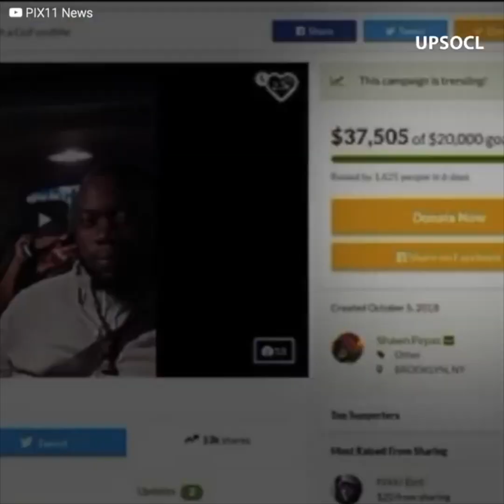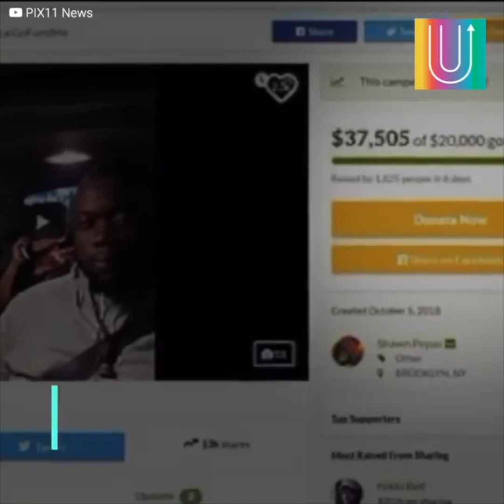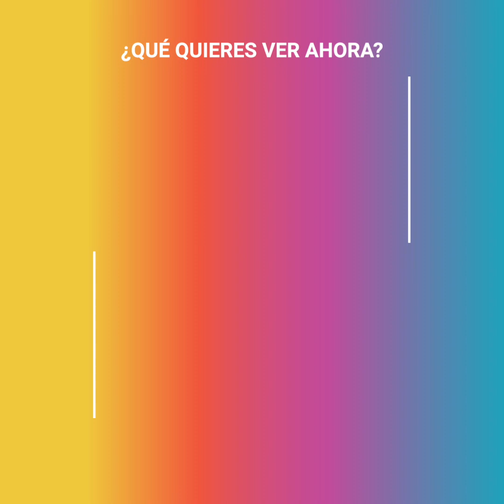Quería perjudicar a su conductor pero fue él quien pagó las consecuencias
Trabajar como conductor puede sonar simple y fácil, pero tienen que enfrentarse a distintos tipos de conflictos y problemas. Bien lo sabe Shawn Lettman, conductor afroramericano de Nueva York que tuvo que soportar el maltrato de un pasajero que por minutos lo agredió verbalmente, incluso con insultos racistas.
Muchos habrían reaccionado de manera violenta ante la situación, pero Shawn sabía que le convenía guardar la calma, lo que efectivamente le trajo grandes recompensas.